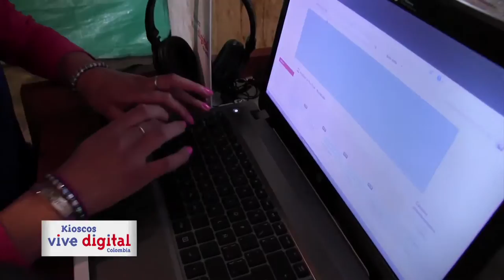Arturo Velandia un lechero digital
Arturo Velandia, quien en Guicán Boyacá, le saca provecho a Internet averiguando sobre las razas bovinas lecheras, la alimentación integral para sus animales, los precios y modelos para hacer más productiva y próspera su finca.